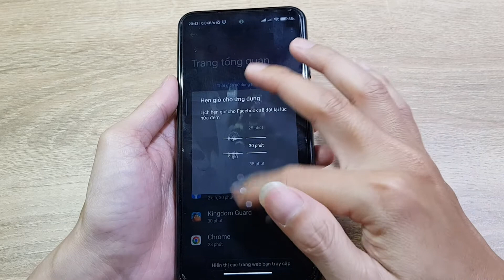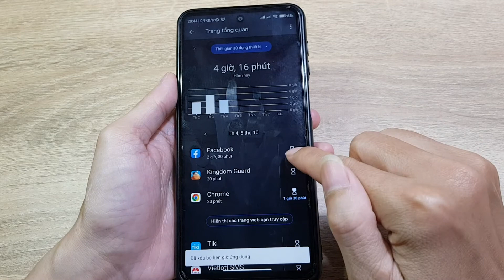Cách đặt thời gian sử dụng cho ứng dụng trên Xiaomi